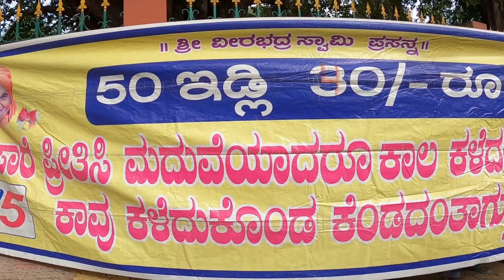40 ರೂಪಾಯಿಗೆ 70 ಇಡ್ಲಿ... ಇಡ್ಲಿ ಬೇಡ ಅಂದ್ರೆ ಬಗೆ ಬಗೆಯ ರೈಸ್ ಐಟಂ ಚೌಚೌ ಬಾತ್... 23 ವರ್ಷದಿಂದ ಕೂಡ ನಮ್ಮ ಹೋಟೆಲ್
40 ರೂಪಾಯಿಗೆ 70 ಇಡ್ಲಿ... ಇಡ್ಲಿ ಬೇಡ ಅಂದ್ರೆ ಬಗೆ ಬಗೆಯ ರೈಸ್ ಐಟಂ ಚೌಚೌ ಬಾತ್... 23 ವರ್ಷದಿಂದ ಕೂಡ ನಮ್ಮ ಹೋಟೆಲ್ ಕಡಿಮೆ ಬೆಲೆಗೆ ಫುಲ್ ಮಿಲ್ಸ್ ನೀಡುತ್ತಿದೆ

ಈ ಹೋಟೆಲ್ ಇರುವ ಜಾಗ. ಕುಣಿಗಲ್ ರಸ್ತೆ ಪಿಡಬ್ಲ್ಯೂಡಿ ಕಚೇರಿ ಮುಂಭಾಗ ತುಮಕೂರು